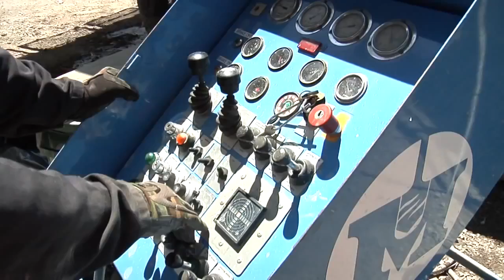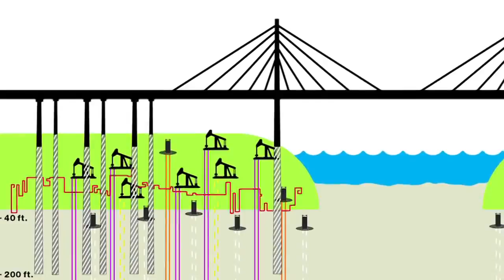Pulse of the Port: Oil wells move to make way for bridge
Oil wells in the harbor need to be moved to make way for the foundations of the Gerald Desmond Bridge Replacement Project. Read more about the bridge .

This episode of Pulse of the Port takes a look at water quality at the Port, which has improved dramatically over the last few decades. A diverse variety of marine .

The connector from the southbound I-710 to westbound Ocean Boulevard will be demolished to make way for the Gerald Desmond Bridge Replacement Project.